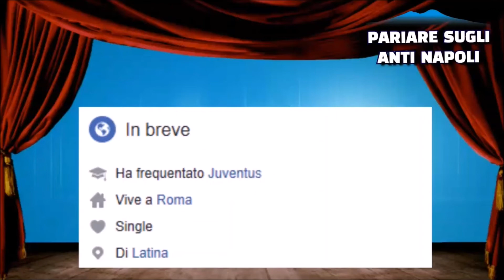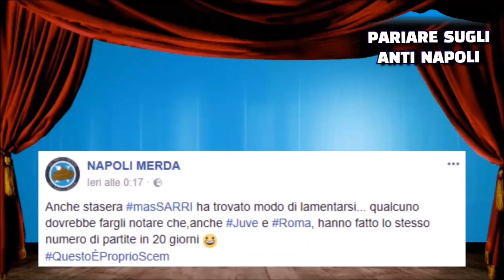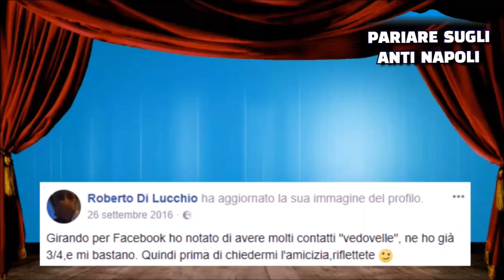Come scoprire un anti Napoli